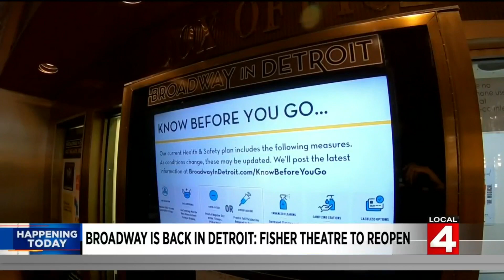Broadway is back in Detroit: Fisher Theatre to reopen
Broadway is returning to Detroit with the reopening of the Fisher Theatre.